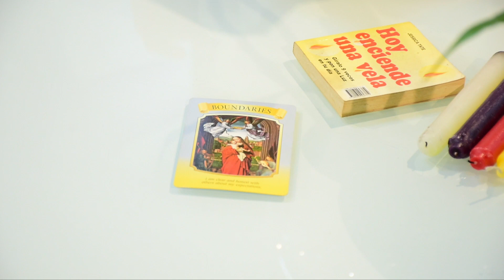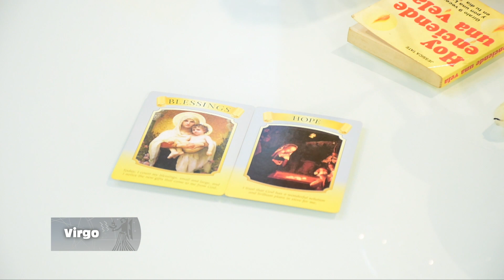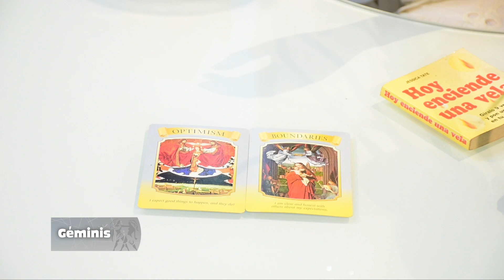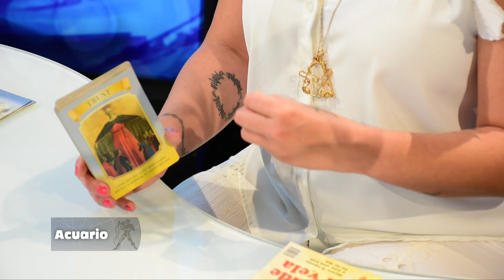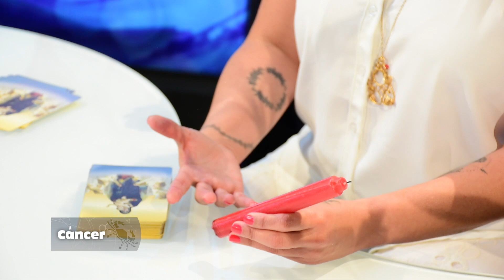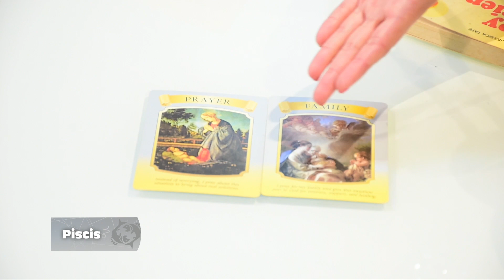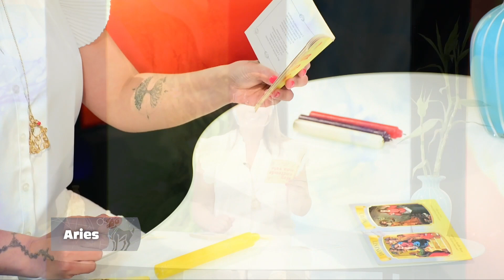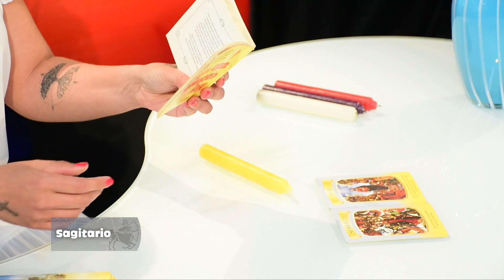Los Astros Septiembre 8